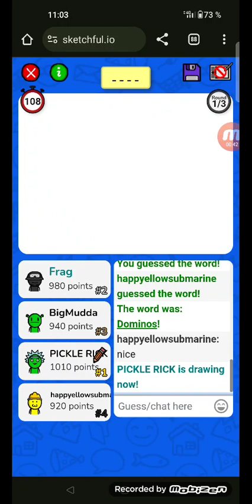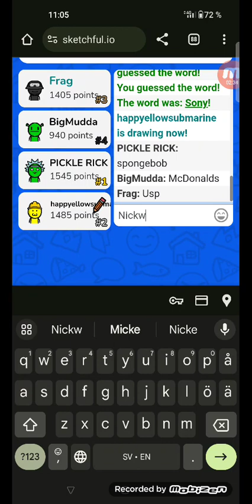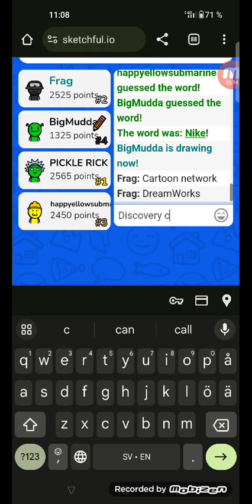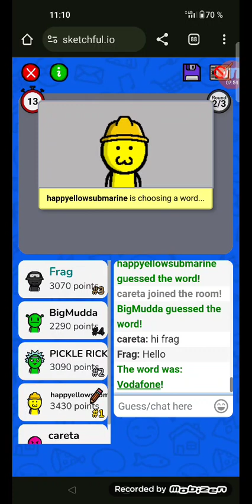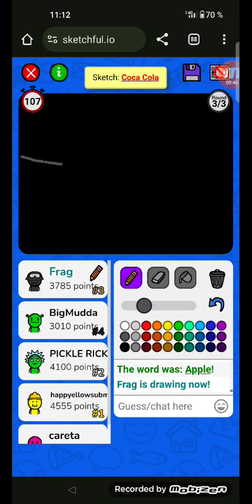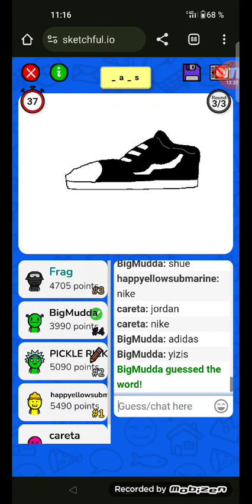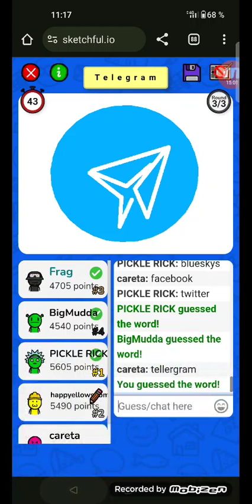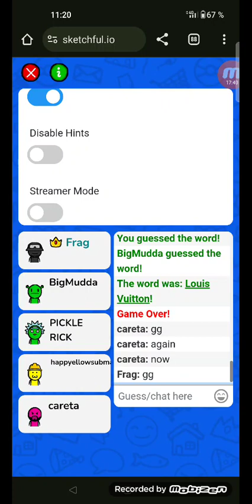Sketchful.io - Guess Logos/Brands 2